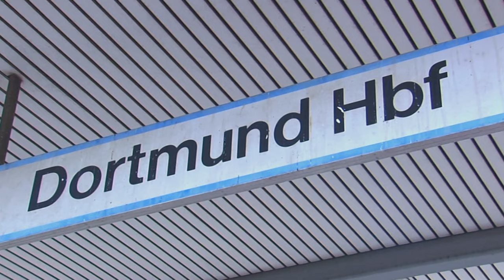"An Tagen wie Diesen" - Die Dokumentation zum ⚽️ BVB Pokalfinale 2012 🏆 in voller Länge (Full HD)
Berlin 12. Mai 2012. In einem der größten Pokal-Endspiele der letzten Jahre, standen sich die derzeit wohl besten Fußballklubs Deutschlands gegenüber: die Mannschaften aus München und Dortmund. Mehr als 100.000 schwarz-gelbe Anhänger aus nah und fern begleiteten ihren Ballspielverein, um ihn vor Ort in Berlin zu unterstützen. Erstmalig in der 103 jährigen Vereinsgeschichte gelang es den Dortmundern neben der deutschen Meisterschaft auch den Verbandspokal und somit erstmalig das Double zu gewinnen.

In dieser einzigartigen Dokumentation wurden die Fans beginnend am Hauptbahnhof Dortmund bis zum Olympiastadion und der Waldbühne, begleitet. Tauchen Sie noch einmal in die Atmosphäre ein und genießen Sie hochspannende 60 Minuten. Ob beim Fanfest an der Gedächtniskirche, beim Public Viewing an der Waldbühne Berlin, bei der Stimmung im Olympiastadion oder der anschließenden Doublefeier einen Tag später quer durch die Dortmunder Innenstadt. Gänsehaut ist bei dieser 60-minütigen Dokumentation für jeden echten Dortmund Fan sicherlich garantiert.

Produktion:
Exklusiv produziert für Borussen.TV von Stephan Schubert

Musicscore:
Hartwigmedia

Mit Filmaufnahmen von:
Josuha Beyer (Innenstadt Dortmund)

Mit freundlicher Genehmigung:
des Deutschen Fußbal Bundes (DFB) - Szenen Olmpiastadion Berlin

Endscore: Die Toten Hosen
Titel: Tage wie Diese
Text: Frege, Minichmayr
Verlag: 2012 Patricks kleiner Musikverlag GmbH
Genehmigung: JKP Jochens kleine Plattenfirma GmbH & Co. KG